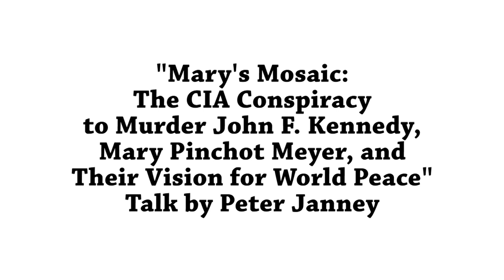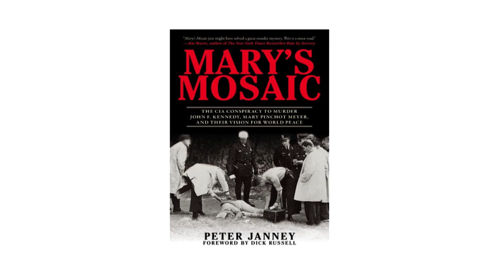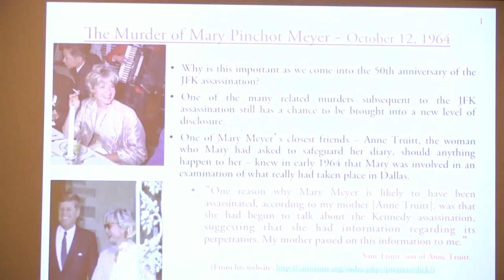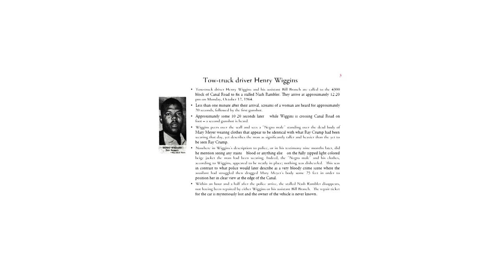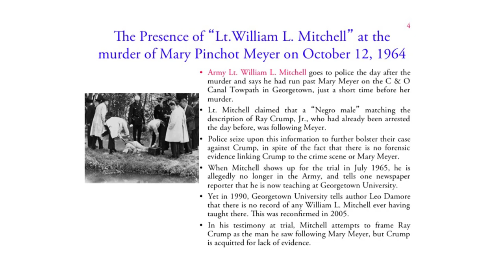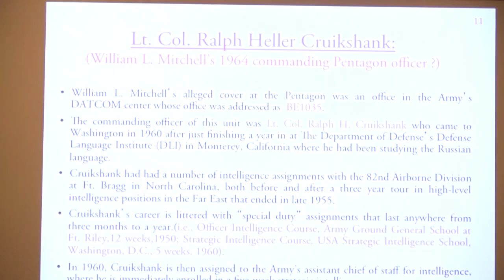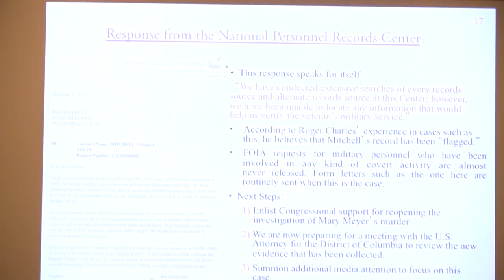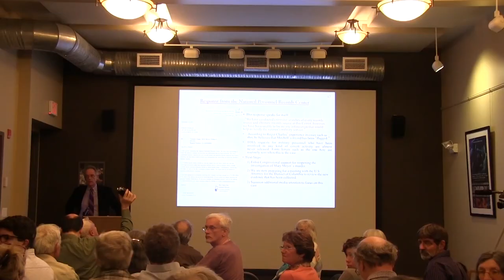Author talks about JFK and Mary Pinchot Meyer Conspiracies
Psychologist and Author Peter Janney visited the Media Education Foundation Thursday, April 11th to discuss his new book, "Mary's Mosaic." Janney's presentation began with an overview of the assassination of President John F. Kennedy (this being the 50th anniversary of the event), the inconsistencies within the CIA and the Warren Commission's reports, and the important link these events have with the corporate controlled, Orwellian nightmare that we now see in the American media as well as in our own government.